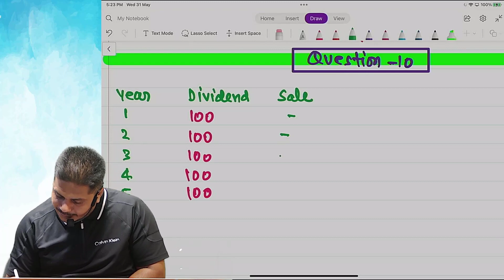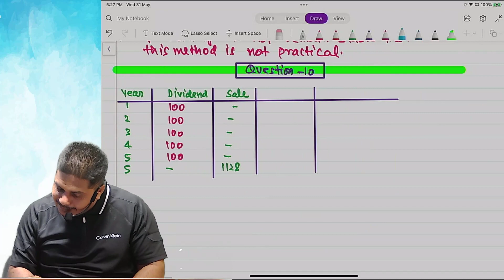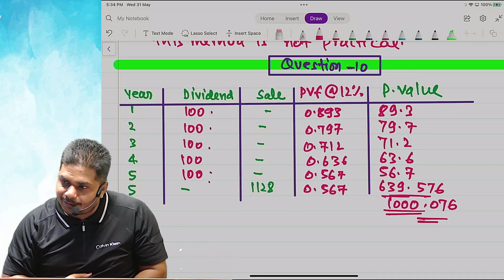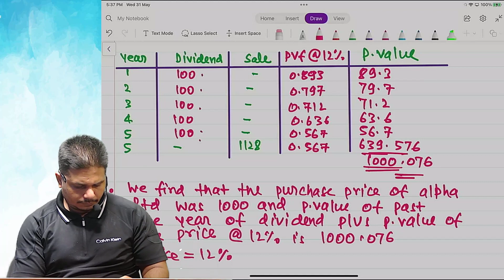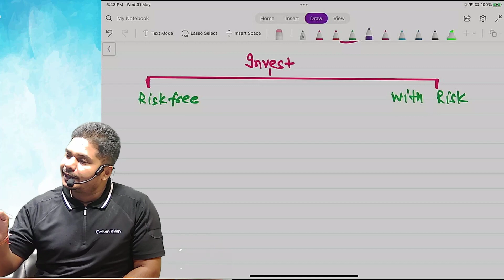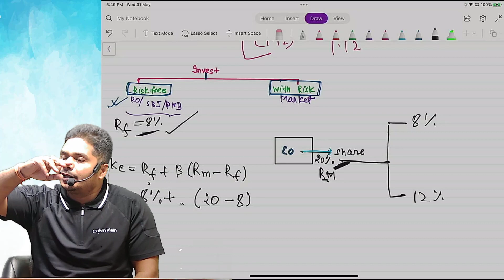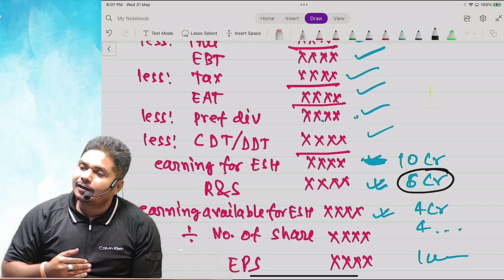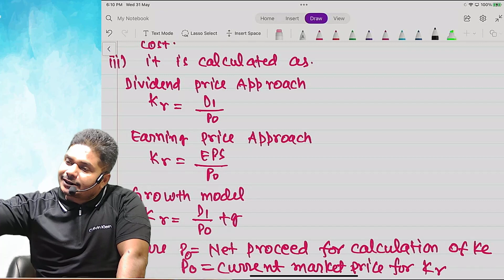CS EXECUTIVE MODULE -I || CAFM || COST OF CAPITAL || DEMO LECTURE-3 || PRABHAT PATHAK